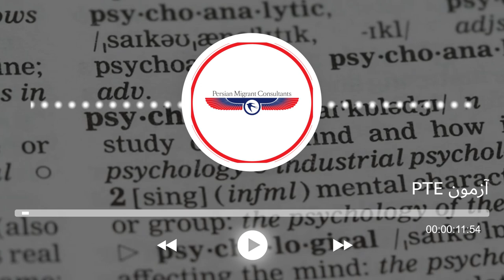مهاجرت به استرالیا با شغل مدرس موسیقی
🔅تجربه مهاجرت به استرالیا از طریق شغل مدرس موسیقی

◻️در این پست خلاصه و مهم ترین نکات مصاحبه با کلاینت عزیزمون خانم مهسا برای شما انتخاب شده است.
◻️مصاحبه کامل را در کانال آپارات و یوتیوب ما می توانید مشاهده کنید.

👥با ما همراه باشید چون تا پایان مسیر در کنار شما هستیم.